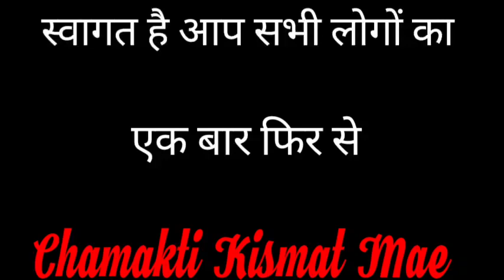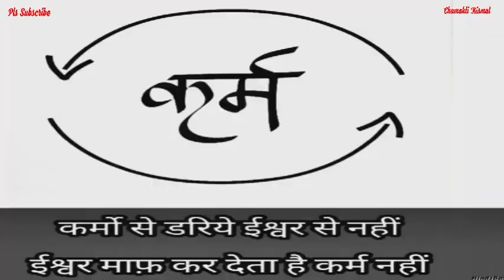एक बार जीवन मे जरुर करे यह काम धन की फिर कभी कमी नहीं होगी || Jyotish || Vastu